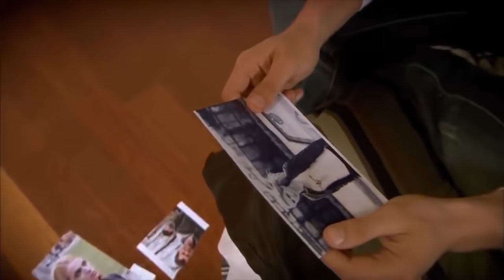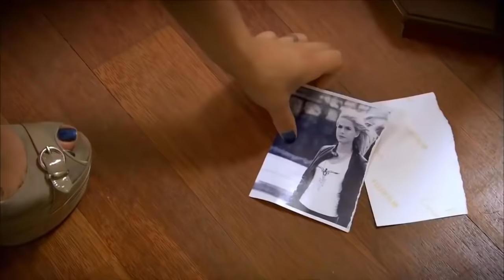Hot moments of Koray and Hande - The Girl Named Feriha | Episode 24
The Girl Named Feriha - Episode 24 Summary:
Feriha starts crying and knees next to Emir. She can't take the ring in that moment. She runs away leaving Emir very confused and sad. Zehra goes to the police and we find out that the sick woman was declared as missing for a long time because she was not seen and her relatives thought her dead. The policemen believed that her husband killed her for money, because she was rich. In the evening, Feriha goes back to Emir who is still in the garden, with a bottle of alcohol. She tells him that their love is true, but she doesn't deserve that ring now. She must deserve it first, and then she will accept it. Emir doesn't figure out the hint, that their love is real, but some facts are not. Emir tells her that he can wait for her as long as it is necessary. Feriha takes the little box with her. Emir gives her a ride home and kisses her good night, but in that moment, Sherife, Halil's mother, sees them.

Halil had also seen Feriha with Emir previously. Sherife goes to Riza to tell him that his daughter is not a good girl and stays up late at night in the city and she is often seen with a man. Eventually, Sherife and Riza start arguing. Feriha shows the ring to her mother telling that Emir proposed to her. Zehra is proud of her daughter but is also worried about her lies. The news spreads little by little, and Emir's parents, Unal and Aysun, will find out about it. They meet and talk about their son's decision, Aysun wondering who Feriha is? Both conclude that this Feriha must have forced Emir to propose her. But Unal believes it must be love between them, too.

Actors:
Vahide Gördüm
Hazal Kaya
Çağatay Ulusoy
Metin Çekmez
Melih Selçuk
Ceyda Ateş
Yusuf Akgün
Deniz Uğur
Ahu Sungur
Barış Kılıç
Ufuk Tan Altunkaya
Pelin Ermiş
Sedef Şahin
Feyza Civelek